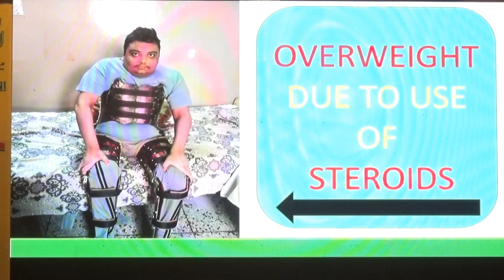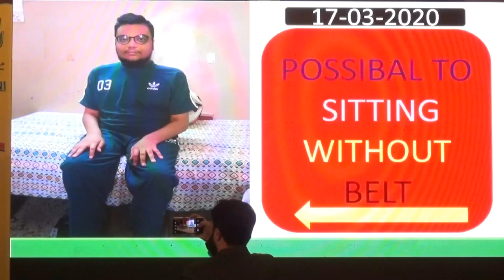Hakeem Asghar Faisalabad ! By PTC Hijama Wing Symposium In PC hotel Lahore !Hakeem Faisal Jagranvi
Aslam O Alykum !This video Is Very Very Informative For Hijama Therapist And All Over People . Lahore Symposium 2022